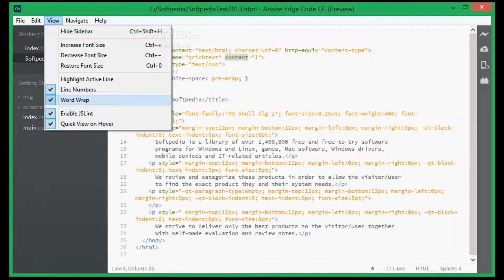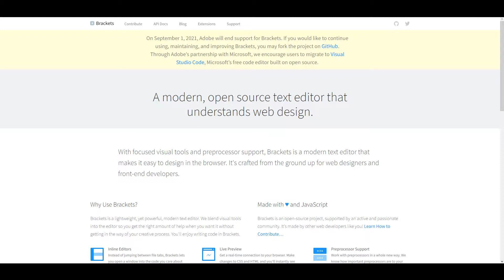Why softwares get discontinued Adobe Edge Code CC Open source CSS, HTML editor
Common reasons for software to be discontinued are: The software has been replaced by another program. The software is no longer relevant. The software publisher no longer exists.

It's a business right.

 When you don't make profit or any other intangible benefit by making that product ,

they will discontinue it. ...

Most of the time, discontinued products are discontinued due to the lack of market demand for that product.

Edge Code was a lightweight text editor for web developers and designers who work with HTML, CSS and JavaScript. Built on the foundation of the open source Brackets project and designed to work in the browser, it speeds up development time by displaying code changes directly on the screen.

Note: As of November 2014, Adobe has discontinued development of Edge Code to focus efforts on contributing to the Brackets project. We encourage you to transition to Brackets for continued updates to this technology.

On September 1, 2021, Adobe will end support for Brackets. If you would like to continue using, maintaining, and improving Brackets, you may fork the project on GitHub. Through Adobe’s partnership with Microsoft, we encourage users to migrate to Visual Studio Code, Microsoft’s free code editor built on open source.

this makes us so sad

bye.

have great moments

Hello, I am dedicated to record and upload a one 1 minute plus video daily. And lots of bonus videos on that day.

ALLAHUMAH AMIIN